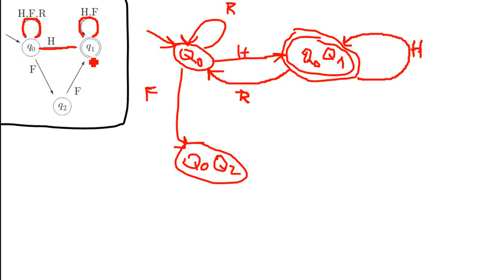NEA zu DEA (Automaten) - Beispiel